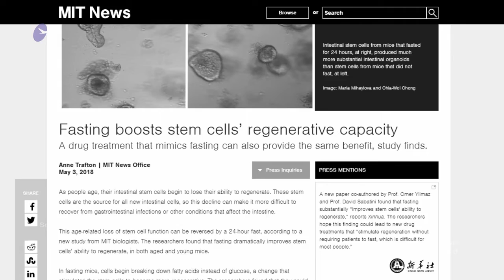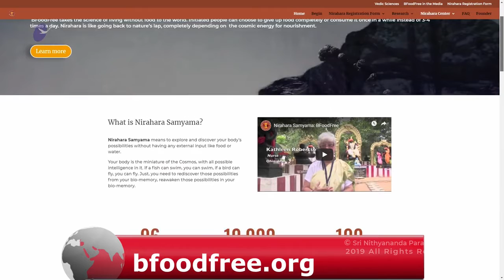ஆதி சைவம் - மரணத்தை வெல்லும் காயகல்ப யோக அறிவியல்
Satsang delivered on 2nd September 2019

இன்றைய தியான சத்சங்கத்தில், பகவான்  நித்யானந்த பரமசிவம் அவர்கள், சிறப்பு விருந்தினராக எழுந்தருளியிருக்கும் காஞ்சி  தொண்டை மண்டல ஆதீனம் 232 வது குருமஹாஸன்னிதானம் அவர்களை  அன்போடும் மரியாதையோடும் வரவேற்றார். ஆதீனத்தின் சைவ தொண்டுகளை உலகிற்கு எடுத்தருளினார். மேலும் ஆதி சைவ சத்தியங்கள் எவ்வாறு வாழப்பட்டது என்றும் இன்று அந்த சத்தியங்களை மீண்டும் உயிர்ப்பிப்பதே நம் வாழ்வின் நோக்கம் என்றும் அருளினார். மேலும் சாகாக்கலையின் அறிவியலாக காயகல்ப யோகா அறிவியலின் மகத்துவத்தை அருளி காயகல்ப அறிவியலின் முதல் படியான நிராகார ஸம்யமத்தினை துவக்கி வைத்தார்.